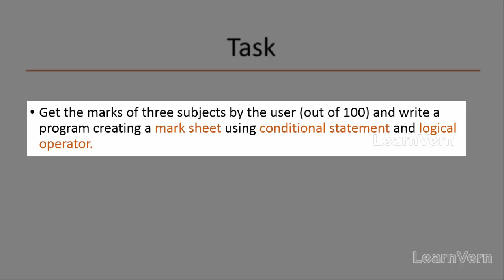Assignment of Conditional Statement and Operators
Also Get a Certificate of Course Completion for Free on LearnVern. Use the Android App to view content offline